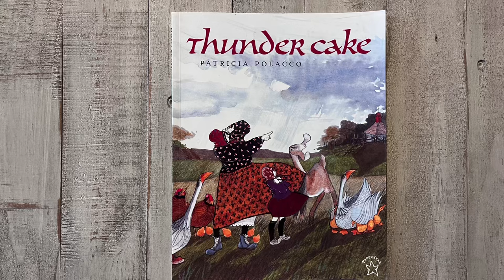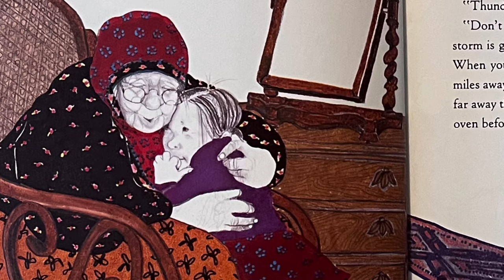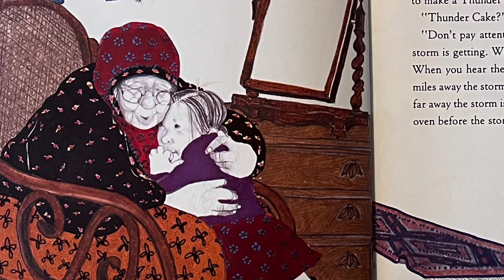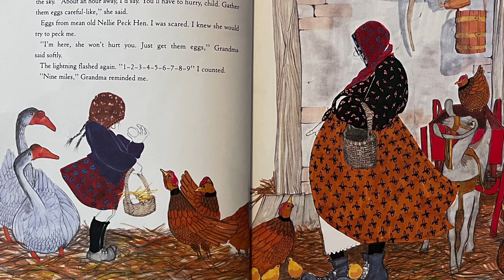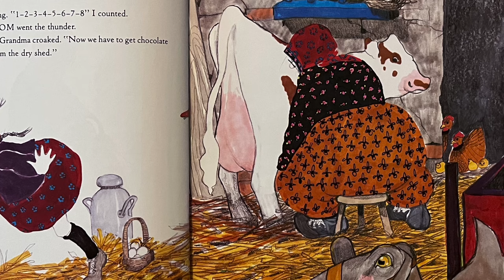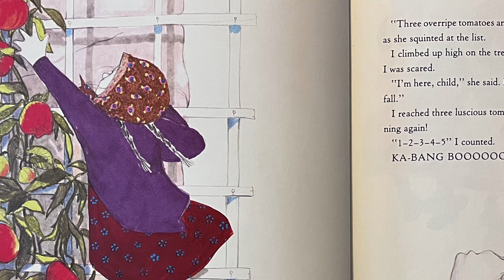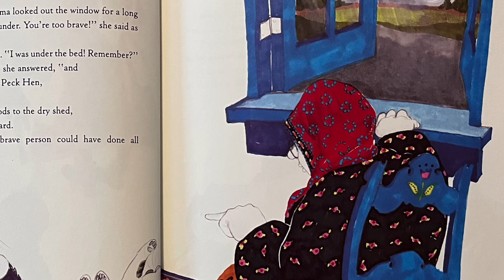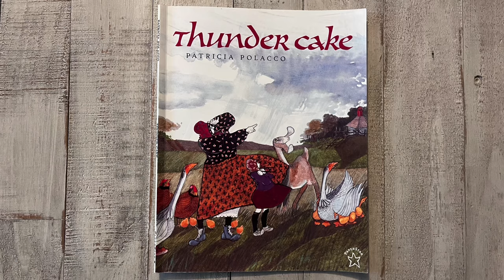Thunder Cake Read Aloud | Creative Read Alouds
A creative tale about how one girl's grandmother helps her overcome her fear of thunderstorms- great book to teach inferencing or about an author's message. Beautifully written and illustrated by Patricia Polacco~ please support the author by purchasing a copy today for your classroom or home library and kids will love hearing this story over and over.